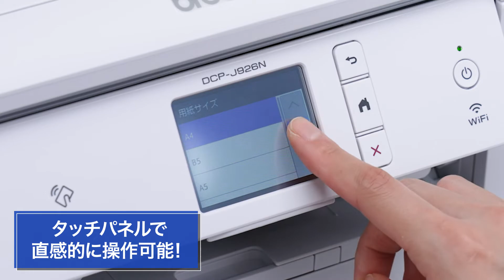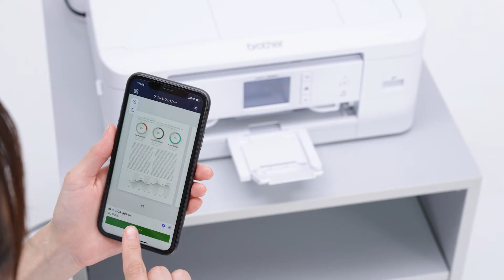【ブラザー公式】ブラザープリンター 家庭用プリンター 標準モデル紹介動画 DCP-J926N-W/B 篇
ブラザー の#家庭用 プリンター PRIVIO 標準モデルのDCP-J926N特徴をわかりやすく説明します！

これ1台で暮らしがもっと便利になる！！
家族みんなで使えるプリンターです！！

00:00　オープニング 標準モデル DCP-J926N-W/B
00:16　どこにでも置きやすいコンパクト設計（高さ172mm、横幅400mm、奥行341mm）
00:23　モノクロで約17枚/分で印刷
00:29　2.7型タッチパネル搭載
00:37　フロントオペレーション(用紙交換,インク交換,タッチパネル操作)
01:12　様々な機能を搭載(自動原稿送り装置・レーベル印刷・自動両面プリント・ダイレクトプリント・スマホ/タブレット対応)
01:57　アプリの紹介
02:12　エンディング

■製品のより詳しい情報は弊社Webサイトをご覧ください。